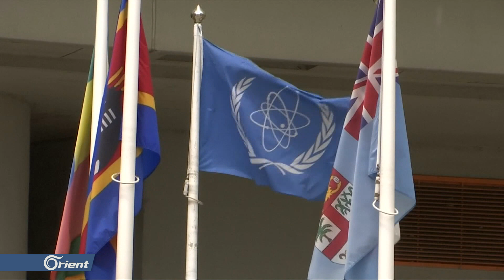وكالة الطاقة الذرية تعقد اجتماعا طارئا بشأن إيران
قال دبلوماسيون إن الوكالة الدولية للطاقة الذرية أبلغت الدول الأعضاء في اجتماع مغلق بأن إيران تخصب اليورانيوم بدرجة 4.5 في المئة، أي بما يفوق مستوى 3.67 في المئة مما يسمح به الاتفاق النووي مع القوى العالمية

معد التقرير
قصي أسعد